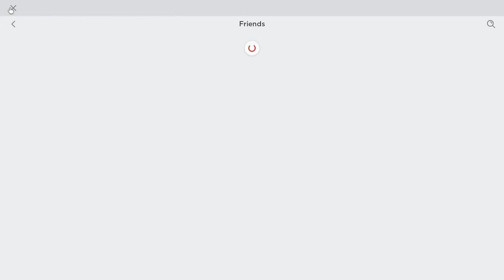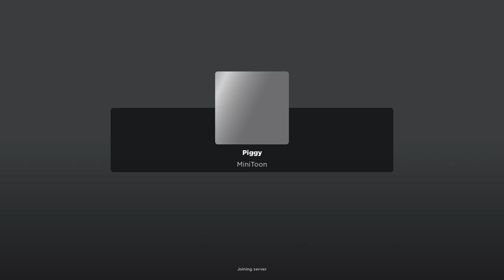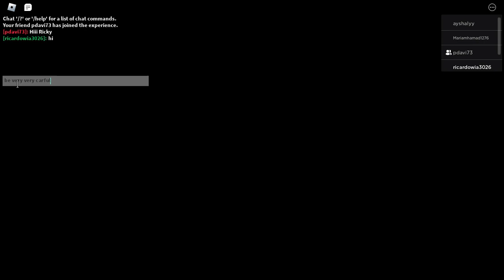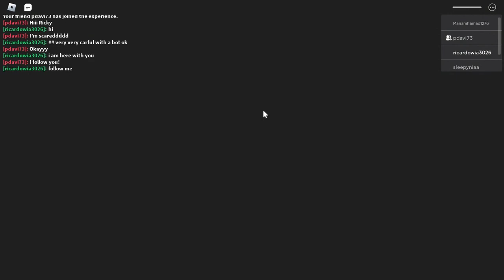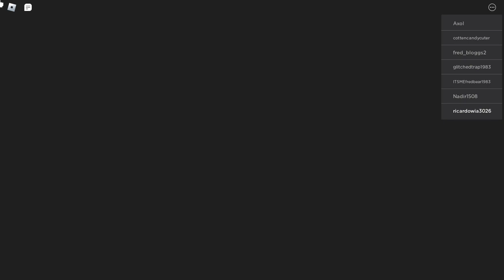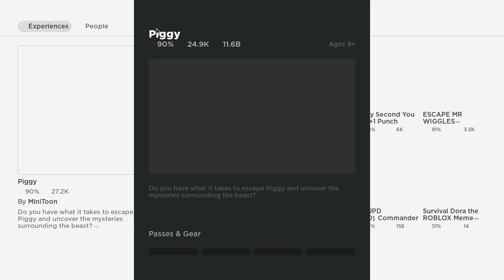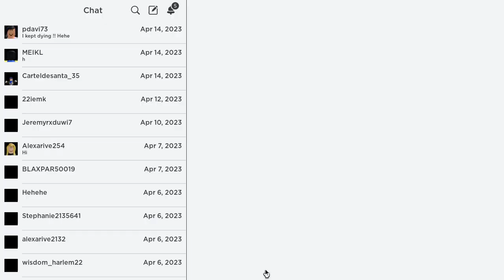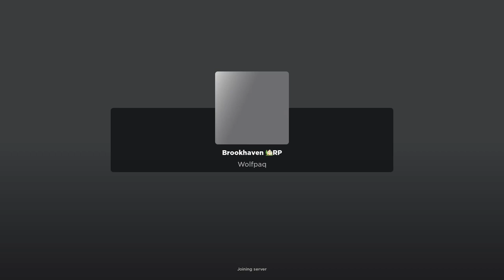playing with patty like and subscribe to patty dev 73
patty is nice and kind